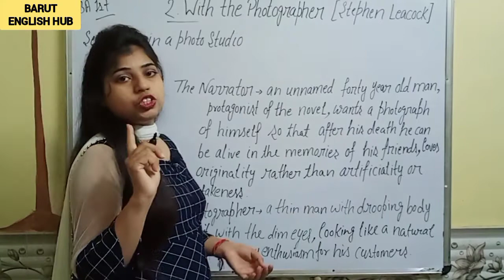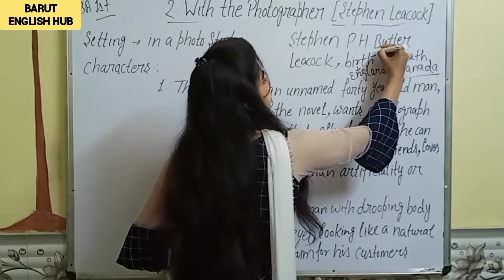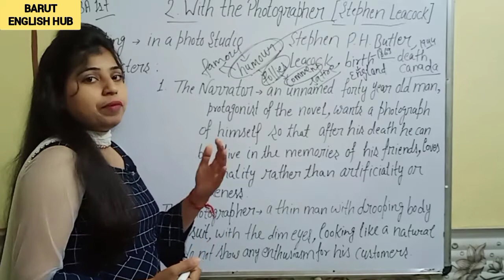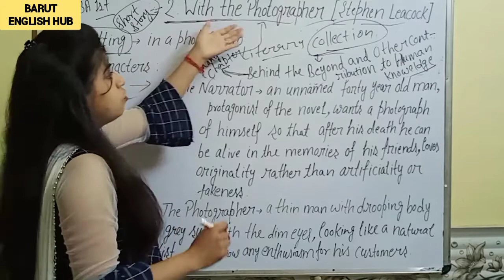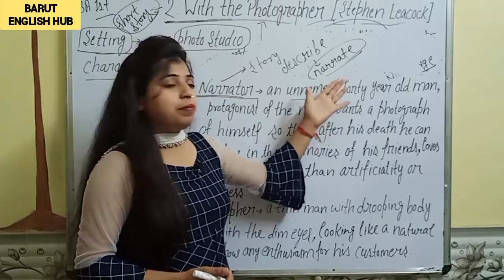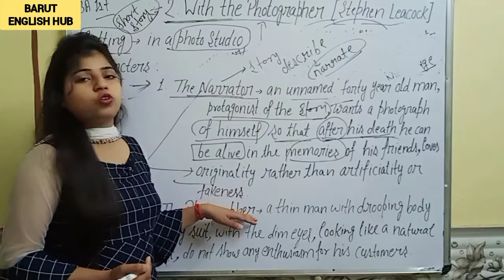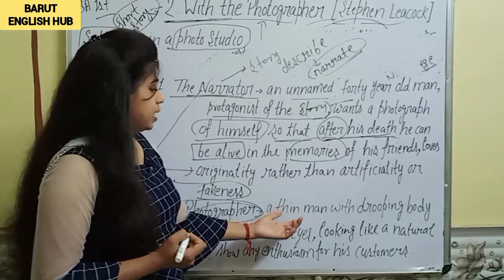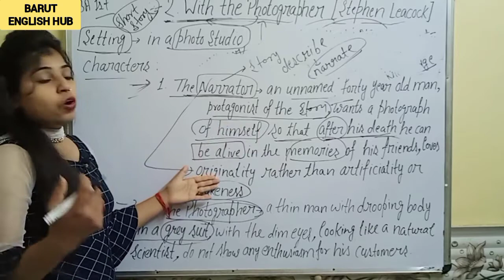With the Photographer by Stephen Leacock , Characters, Setting in Hindi by Rajni Ma'am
Hey, BARUT ENGLISH HUB welcomes all the students to learn ( With the Photographer by Stephen Leacock ) for Htet level-2, level-3 ENGLISH, UPTET, and all exams in a simple and easy way in hindi.The videos provided by me will be useful for the students of all schools, colleges and universities of Haryana like KUK, MDU,CDLU,CBLU, and all universities as well as for all competitive exams like TGT, PGT, STET, KVS, ARMY SCHOOLS,RPSC, BA ENGLISH, MA ENGLISH ,CTET,  and other exams. HERE on my channel on BARUT ENGLISH HUB in my next videos you will learn other important topics of English in a simple and tricky way. BARUT ENGLISH HUB is the best platform where you can achieve your target of cracking your exam..BARUT ENGLISH HUB assures the students to get good marks and good understanding related to the topics.

Best​​​​​​​​​​​ Of Luck All The Learner#

Another Woman by Imtiaz Dharkar Swan